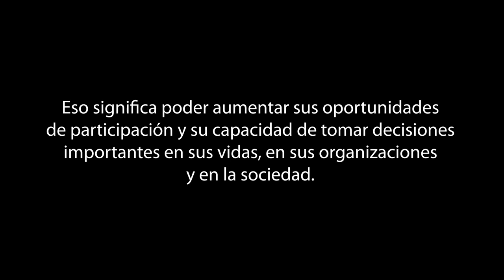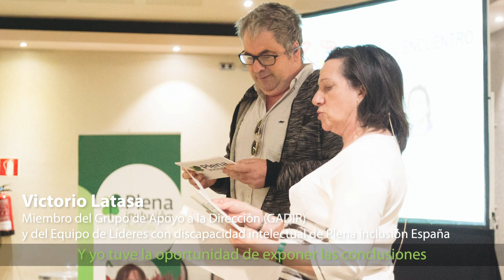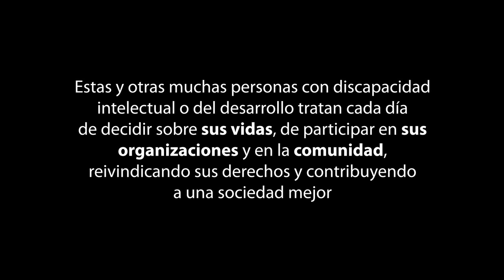EL PODER DE LAS PERSONAS